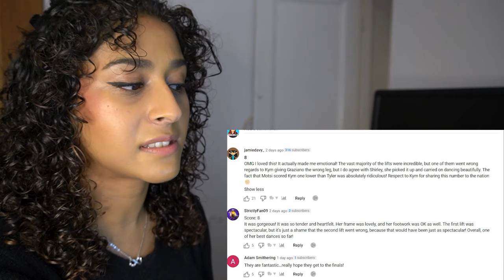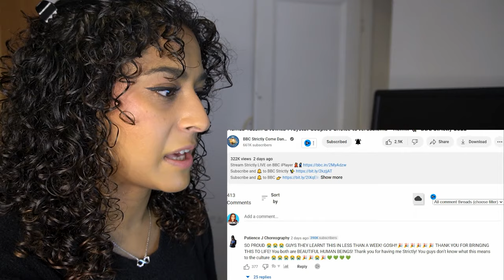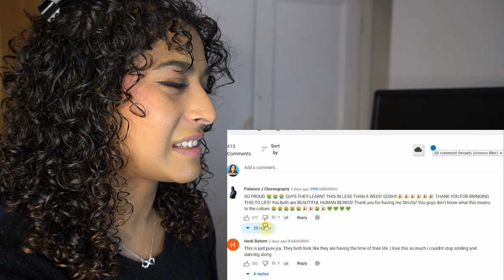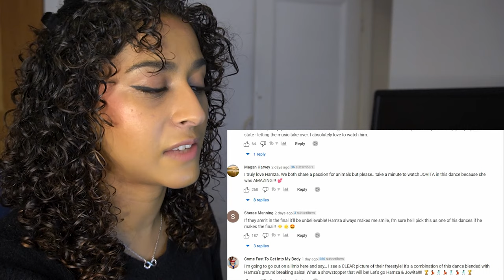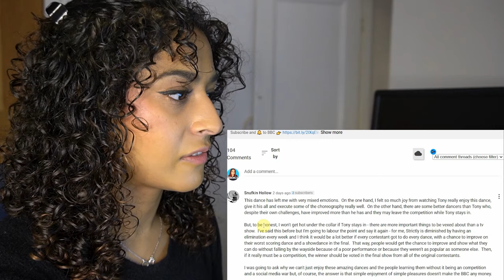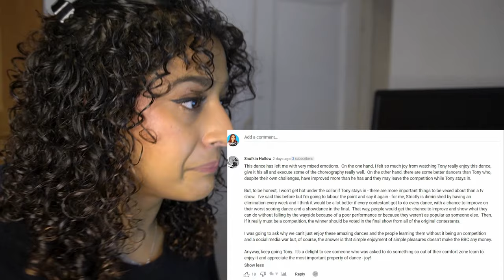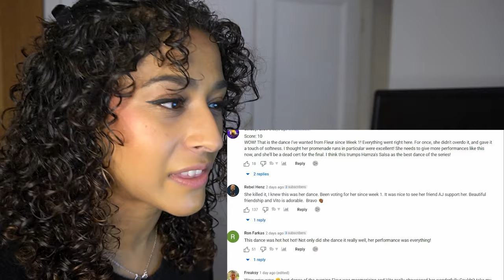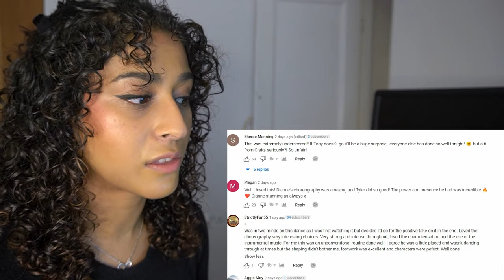Reacting to Strictly Come Dancing 2022 week 8 | Hamza Yassin, Fleur East, Tony Adams, Kym Marsh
Black Latin Dance boots
Red Latin dance boots
Fake tan
Gopro version
Large softbox lighting
The best adaptogenic coffee

Strictly Come Dancing 2022 week 8 reaction videos where a dancer reacts to Hamza and Jowita, Fleur and Vito, Tony and Katya, Kym and Graziano